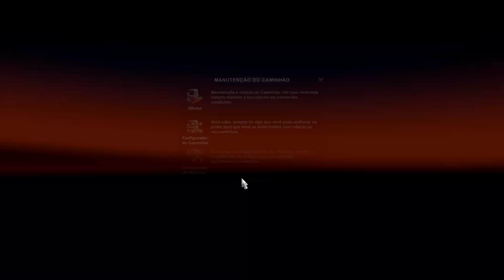ETS 2 - MAN TGX GX - 640 CV - Transporting Watermelons - G27 - NO COMMENTARY- PC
CONFIG DO PC:
Monitor PCFORT 25'  144MHz
Teclado mecânico FALLEN ECO
Mouse RedDragon FPS KING COBRA
16GB DE RAM DDR4 Kingston 1600mhz